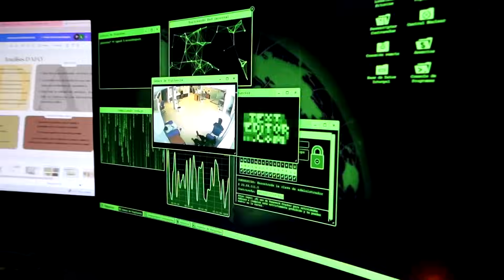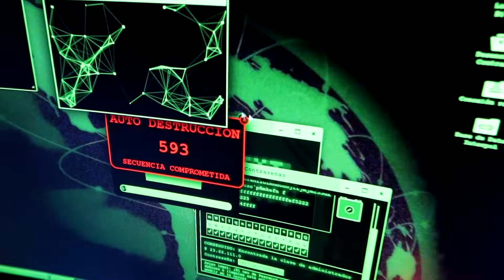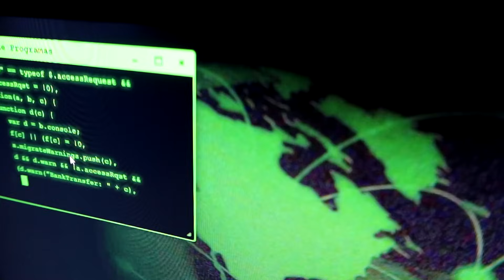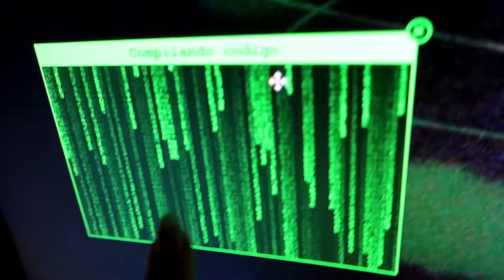ENCERRÉ EN PRISION A LOS ZOMBIES DEL APOCALIPSIS 😱ALEJO IGOA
1️⃣º H4:
                        2️⃣º Lauritam:
                        3️⃣º Brujinda: